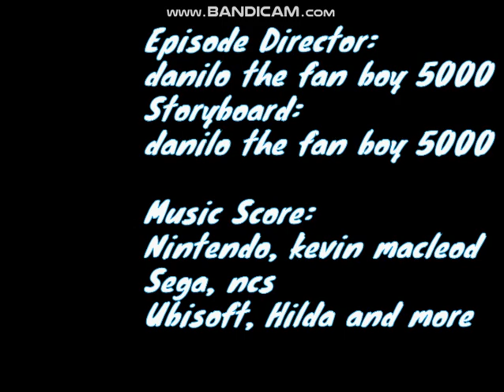yoshi and hilda episode 2 - the day off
the new episode is here
yoshi by nintendo
hilda by neflix
toca life stories by toca boca